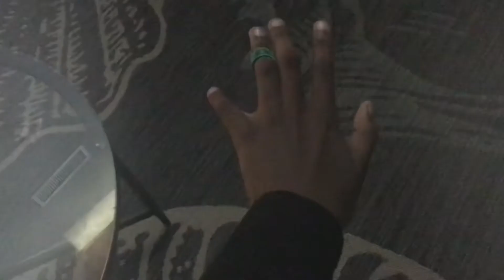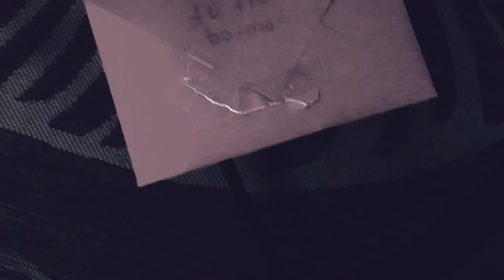Green Lantern: Emerald - FULL SHORT FILM